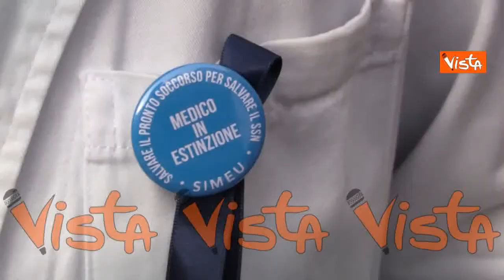Il Flash Mob di medici e infermieri del Pronto Soccorso a Roma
(Agenzia Vista) - Roma, 17 Novembre 2021 - Ecco le immagini del Flash Mob in Piazza SS. Apostoli a Roma di medici e infermieri dei Pronto Soccorso che lamentano la carenza di organico e le difficoltà quotidiane di chi lavora in questo settore ospedaliero.